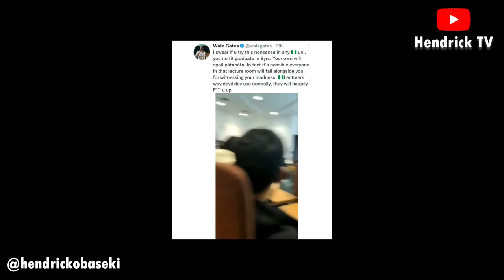Aston University student interrupts his lecturer as he begins to use a blender during a lecture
A video of an Aston University undergraduate interrupting his lecturer and then begins to use a blender during a lecture has gone viral.

In the 42-second video, the student is seen blending an item. He then stopped and asked for permission from his lecturer to continue and surprisingly, the lecturer gave told him to go ahead.

While reacting to the video, comedian Wale Gates said such can never happen in a Nigerian University as the student and his colleagues may spend 9 years in the school as punishment. His tweet reads

''I swear if u try this nonsense in any  uni, you no fit graduate in 9yrs. Your own will spoil pátápátá. In fact it's possible everyone in that lecture room will fail alongside you, for witnessing your madness. Lecturers way devil dey use normally, they will happily F*** u up''